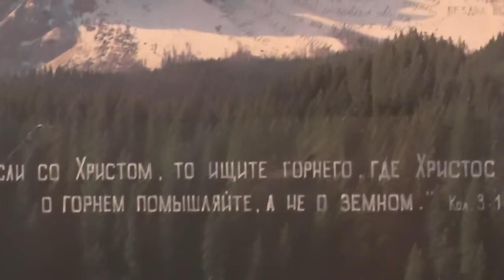Дети. Учите их быть благодарными Богу за всё .03.01.2016